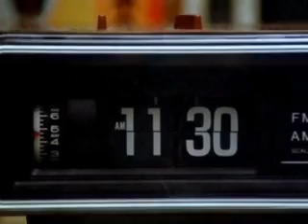Breakfast Club Music Video (song by Paul Avion)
Yay! the new album is coming Dec. 7, 2010!  . Song by Paul Avion to some of my favorite movie scenes. Adolescence sadness & humor.
More fun with music videos for movies i like, (the breakfast club music video)